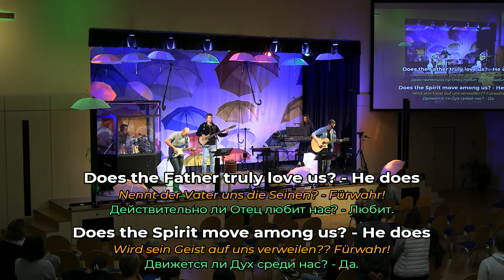Is he worthy - Mitschnitt aus einem Gottesdienst - EFG Graz